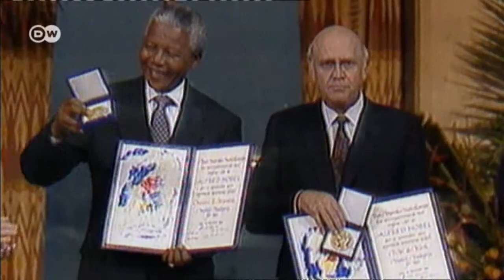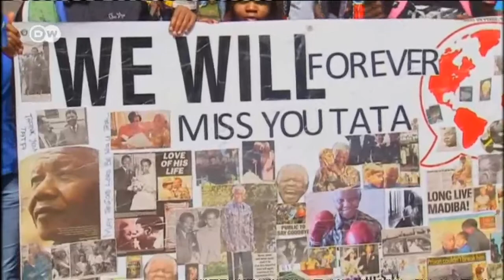Mourning Mandela - End of the Rainbow? | Quadriga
The world has been saying farewell to Nelson Mandela, South Africa's first black president. Mandela's story encapsulates the struggle for freedom. He liberated black South Africans, united his country and became a role model for millions of people around the world. His death has shaken Africa, but the feelings and ideas he inspired live on. What has become of Mandela's vision? Is the 'rainbow nation' a reality, or is racism still alive and kicking?

Guests:

- Franziska Ulm-Düsterhöft after completing studies in political science with a focus on Africa, Ulm-Düsterhöft joined the German office of Amnesty International in 2008. As a specialist on Human Rights in Africa, she is now the Africa Consultant for Amnesty International in Germany.

- Richard Khamis a journalist from South Sudan, Khamis studied in Cairo (Egypt) before coming to Germany for further study. He now works for the Mitteldeutsche Rundfunk in Leipzig.

- Nhlanhla Sibisi born in Durban, Sibisi grew up South Africa under the Apartheid system, and began actively participating in the "Mass Democratic Movement" as a student activist from the age of 15. He has been a PhD scholar at the Free University of Berlin (Germany) in the field of sustainable development with an emphasis on renewable energy since 2012.